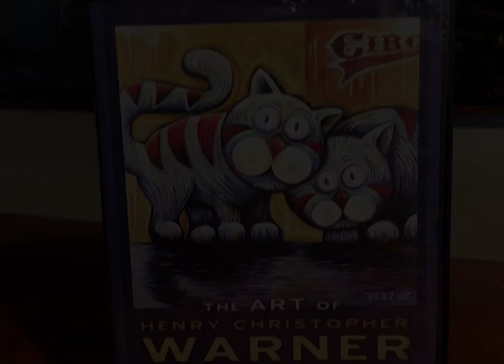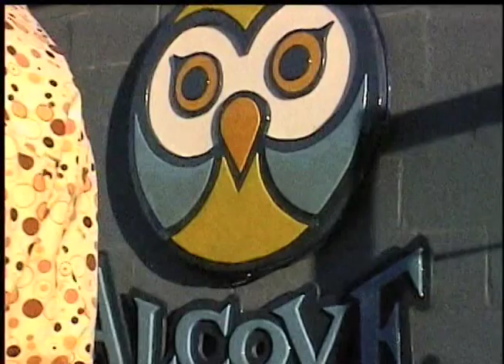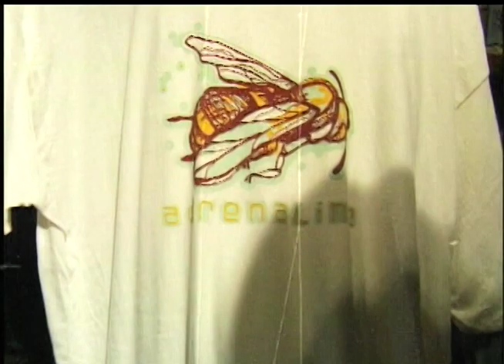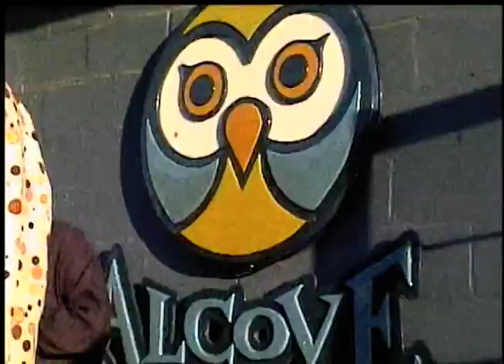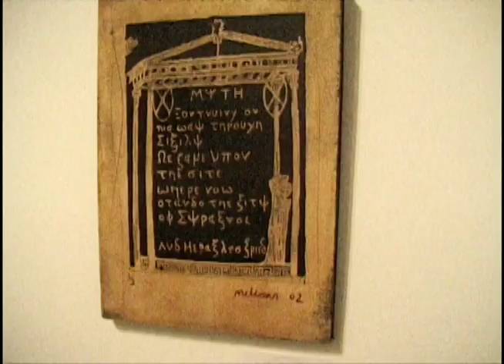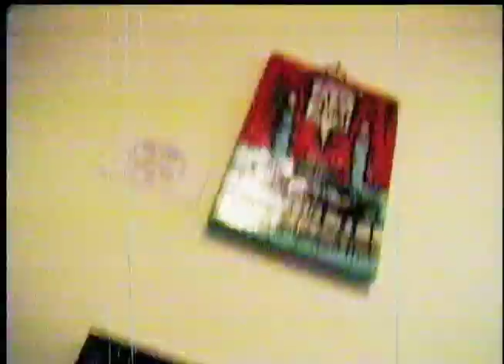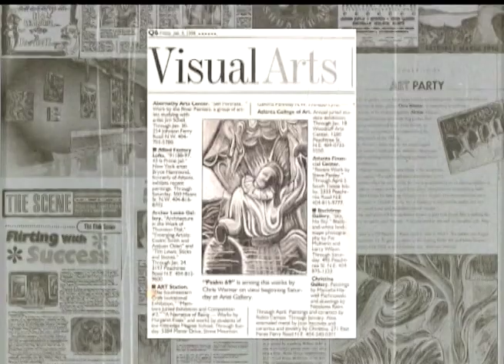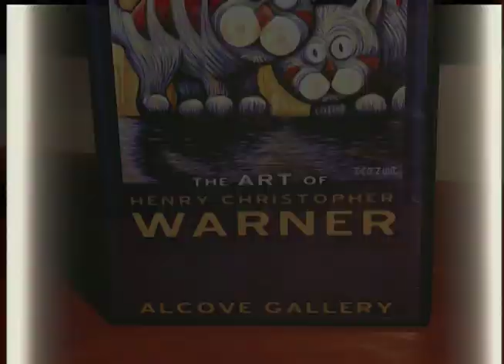Artist H.C. Warner and the Alcove Gallery ATL 2000-2005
This is a series of videos created for H.C. Warner and designed as an interactive DVD. Henry Chris Warner is a young, but legendary Atlanta folk artist who has been creating paintings, sculptures, and T-shirts since 1997. Most of these videos show the period of 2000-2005 when Chris ran the Alcove Gallery first in Midtown and later in Decatur. He hosted art openings every month with lots of different artists and later based on certain themes like a lunchbox show and a Wizard of Oz theme, etc. These are interviews shot mostly by Michael Koepenick (and other Guillotine Pictures crew) and edited by a gaggle of folks over the years at Guillotine Post. Chris Warner created quite a hip social scene at Alcove and always had burlesque troups or local bands playing as well like The Mekons, Bill Taft and Hubcap City, FLAP, The Floating Coats and Dangerous Basement. Lots of local and original music is used in this epic 30 minutes of low budget art opening fun.